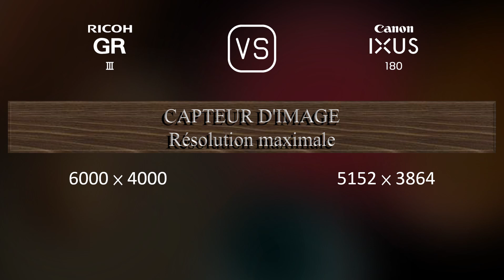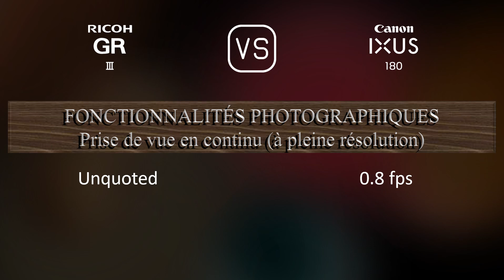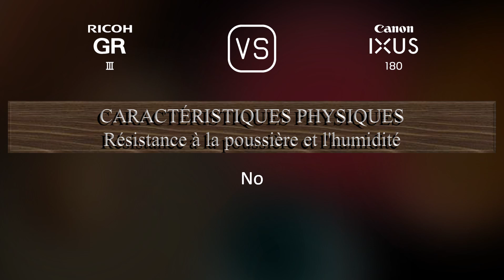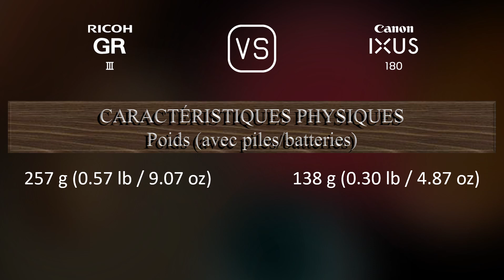Ricoh GR III vs. Canon IXUS 180: Une Comparaison de Caractéristiques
Cette vidéo fournit un aperçu des fonctionnalités du Ricoh GR III et du Canon IXUS 180 dans une comparaison de caractéristiques (comparison of specifications).

00:25 LANCEMENT
00:33 BOÎTIER
00:40 CAPTEUR D'IMAGE
01:01 IMAGE
01:16 OPTIQUE ET MISE AU POINT
01:55 ÉCRAN
02:13 VISEUR
02:16 FONCTIONNALITÉS PHOTOGRAPHIQUES
03:10 FONCTIONNALITÉS VIDÉOGRAPHIQUES
03:24 STOCKAGE
03:27 CONNECTIVITÉ
03:52 CARACTÉRISTIQUES PHYSIQUES
04:10 AUTRES CARACTÉRISTIQUES